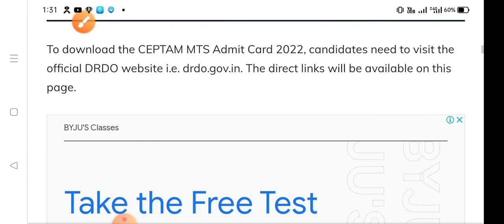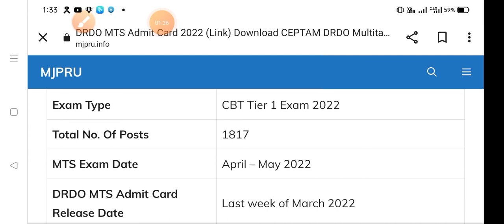CEPTAM DRDO MTS Tier 1 CBT Hall Ticket 2022 Download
Defence Research & Development Organisation, India is going to conduct the CEPTAM DRDO Multitasking Staff 2022 Exam soon at various centers across the country. The DRDO MTS has not officially revealed yet but it is expected that the official notification of CEPTAM MTS 2022 Exam Date is to be released in the February 2022 month.